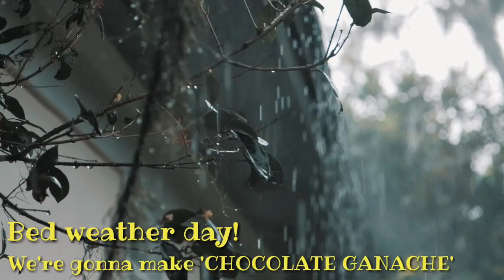MILO CHOCOLATE GANACHE | MILO CHOCOLATE FROSTING | NO SUGAR NEEDED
I'll show you a super yummy, super easy Chocolate ganache made from Milo w/o Sugar needed.

Happy Cooking!